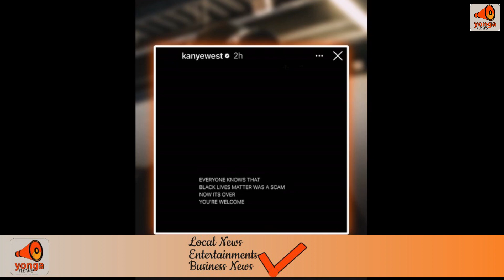Wamarekani weusi walaani Kanye kuwatetea wazungu ,aombwa ajichubue kama wao, yeye aiponda BLM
TW: yonganews